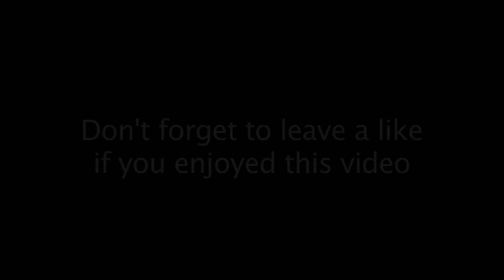Feel BASS Inc.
Playing Feel Good Inc. from Gorillaz on my Acoustic Bass Guitar!

Special Thanks to:
Dragoninferno100, Gavin Walsh, Riccardo Scioli, Jack Balsamo, sonsuin , ronaldo , Edmund Theodore Akaran, Mychel Youngbird, paull, Benjamin Lafitte, Mircea Adam, Rand Aquino, lissajoux

김, Jose Carlos, Ivan, Brandon, Kirill, Markus, Roland, Louis, Matthew, Bruno,
Riley, andres, Jason, Marc, Fay, Sam, Ibragim, Miguel Angel,

My NEW ALBUM!